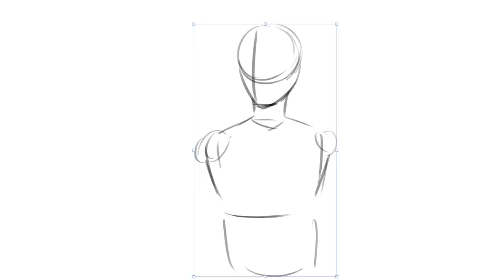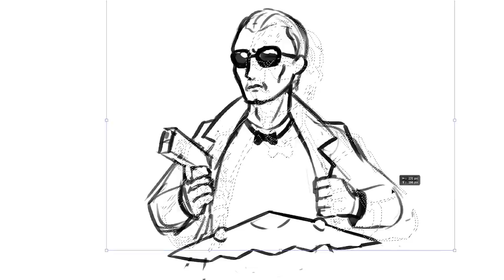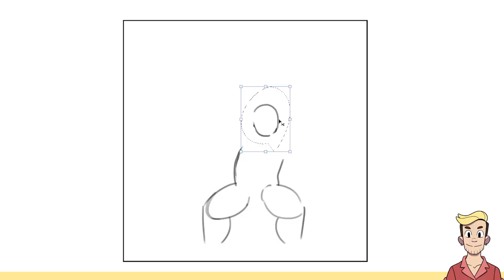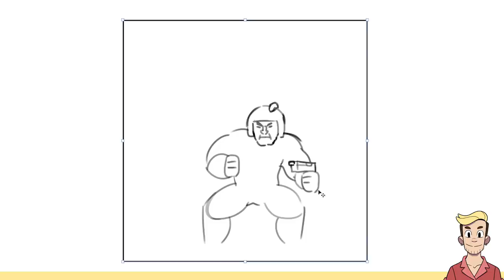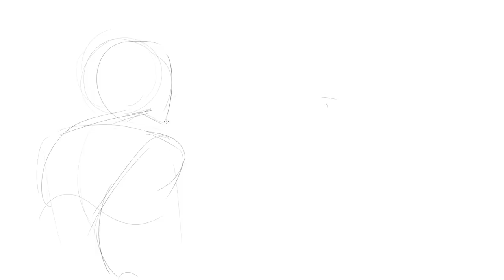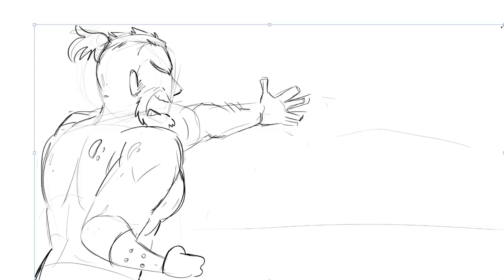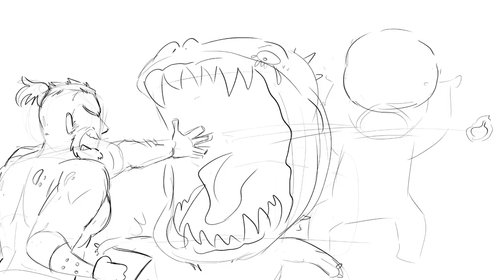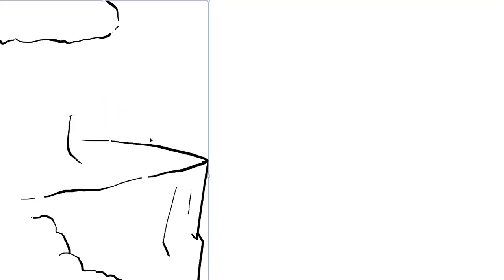Recreating The Weirdest Video Game Box Art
Nathan, Jacob, Karina, and Julia attempt to recreate strange old video game box art based on each other's descriptions of it.